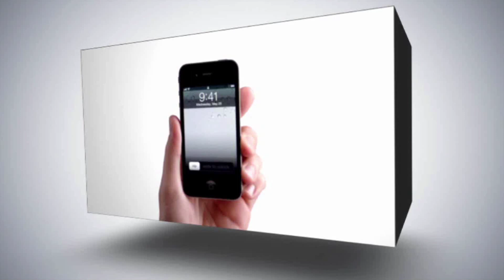محبوبة .. مابضيع حق وراه مطالب